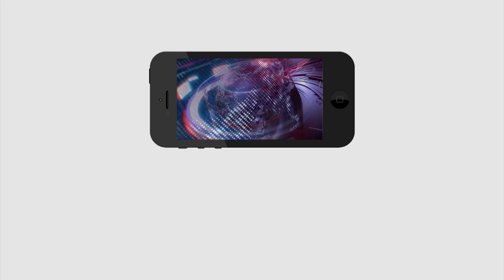Water flow decreasing visitors are increasing | నీరు తగ్గడంతో పెరిగిన సందర్శకుల తాకిడి